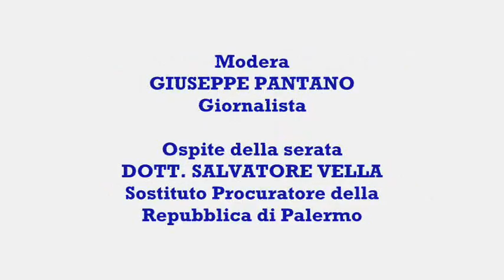"SOTTO PROCESSO" di BENNY CALASANZIO - Editori Riuniti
Sabato 20 Novembre 2010, ore 18:30
Ex Chiesa di S. Margherita
Sciacca (AG)